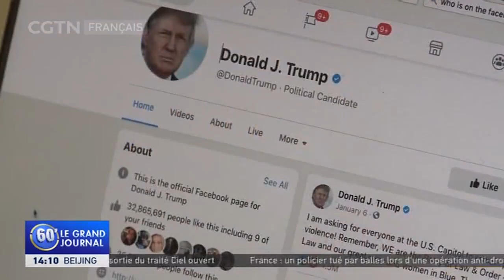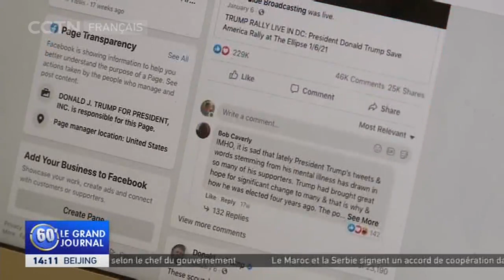Le conseil de surveillance de Facebook confirme la sanction contre Trump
Le Conseil de surveillance de Facebook a réaffirmé une décision prise par le géant du réseau social d'interdire le compte de l'ancien président américain Donald Trump...du moins pour un certain temps. Mais le conseil a précisé qu'il ne fallait pas prendre de suspension définitive. Et il donne à Facebook six mois pour déterminer une réponse appropriée. Trump a qualifié la décision des plateformes technologiques de disgrâce totale. Et il a averti que les entreprises en paieraient le prix politique.